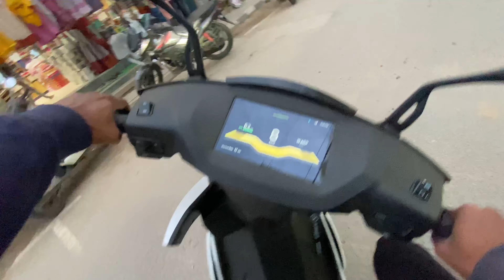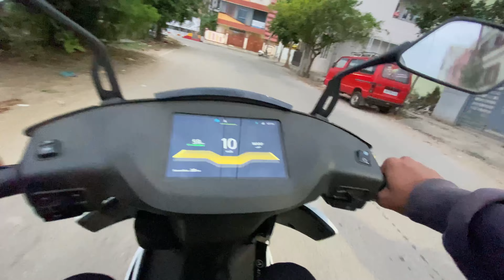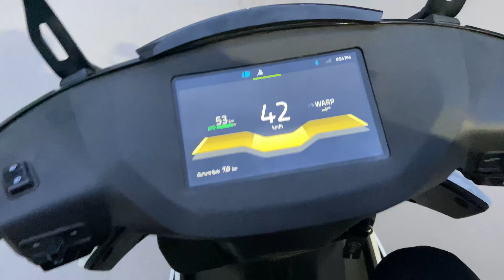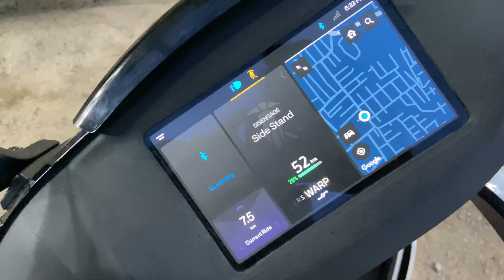ATHET ELECTIC SCOOTER SPEED TEST IN SPORTS MODE ❤️‍🔥